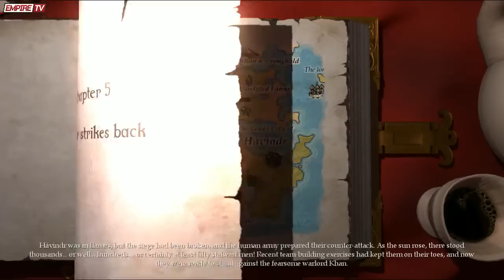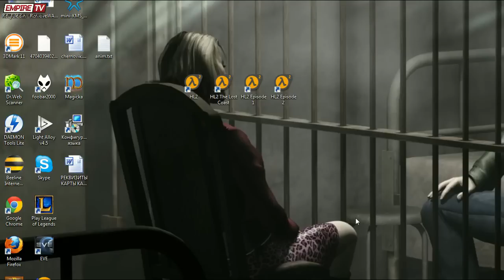ProudSoul Magicka (2012-03-23 17:26:13 - 18:09:15) part 3